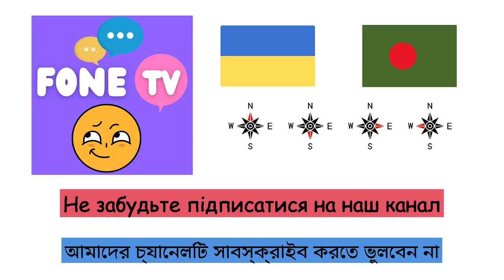Напрямки (Бенгальська мова) (uk-bn)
Fone TV
uk-bn-17
দিকনির্দেশ (বাংলা ভাষা)
Північ - উত্তর
Південь - দক্ষিণ
Схід - পূর্ব
Захід - পশ্চিম
Північний схід - উত্তর-পূর্ব
Північний захід - উত্তর পশ্চিম
Південний схід - দক্ষিণ -পূর্ব
Південний захід - দক্ষিণ -পশ্চিম
ліворуч - বাম
праворуч - ডান